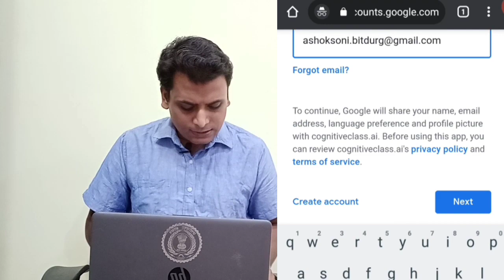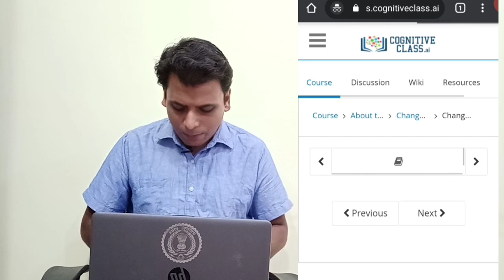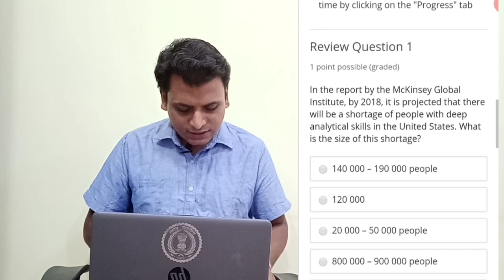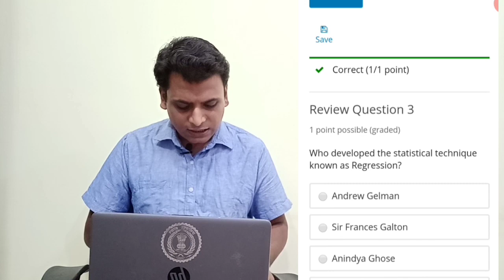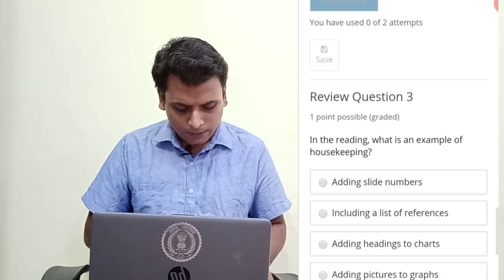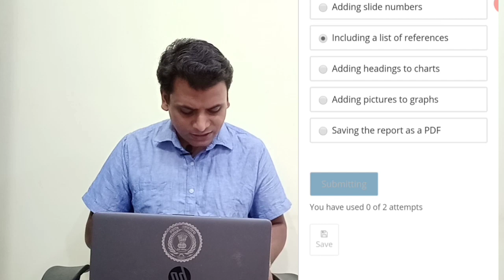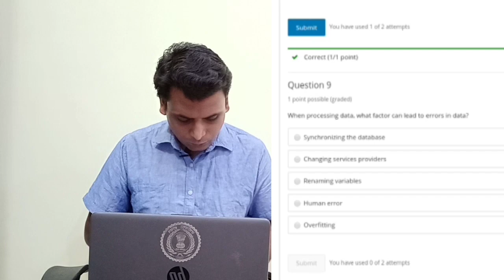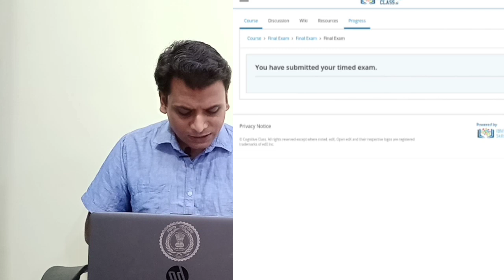Free Certification Course | Data science free course | python data science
Ibm course link

TCS course link and description

*TCS* is offering 15 days course *Free of cost* so that students can utilize the lockdown period  productively to sharpen their skills.

This course comprises the following modules:

DAY 1: Communicate to Impress
DAY 2: Deliver Presentations with Impact
DAY 3: Develop Soft Skills for the Workplace
DAY 4: Gain Guidance from Career Gurus
DAY 5: Write a Winning Resume and Cover Letter
DAY 6: Stay Ahead in Group Discussions
DAY 7: Ace Corporate Interviews
DAY 8: Learn Corporate Etiquette
DAY 9: Write Effective Emails
DAY 10: Learn Corporate Telephone Etiquette
DAY 11: Understand Accounting Fundamentals
DAY 12: Gain Foundational Skills in IT
DAY 13: Understand Artificial Intelligence (AI) - Part 1
DAY 14: Understand Artificial Intelligence (AI) - Part 2

DAY 15: Assessment

whatsup no

other urls